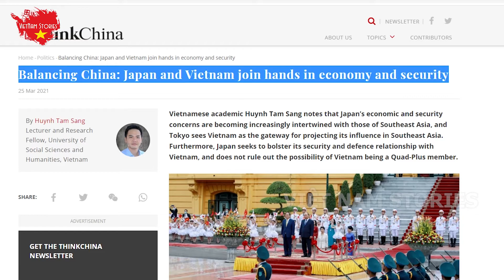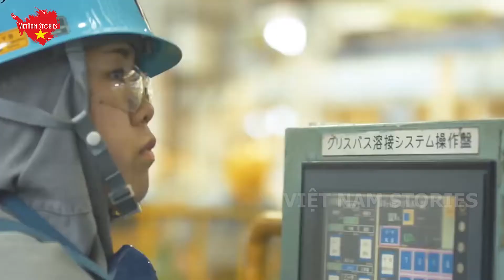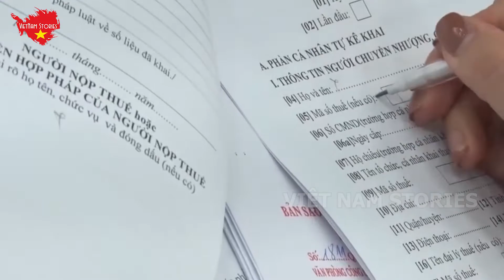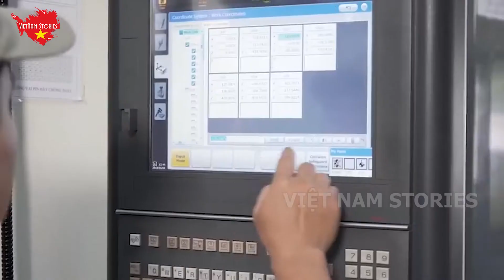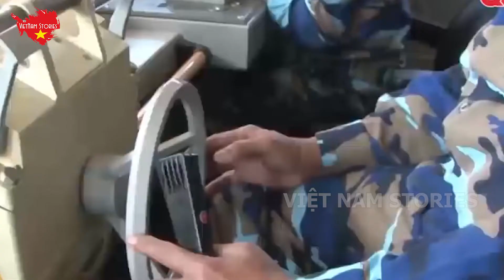Trung Quốc Lo Sốt Vó Khi Tờ Báo Singapo Tiết Lộ VN và Nhật Bản Làm Đối Tác Phát Triển Quốc Phòng...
VIETNAM Stories Xin Chào Các Bạn !
VIETNAM_Stories là nơi Tông Hợp và Tóm Tắt những Kiến Thức, Bình Luận, Sự Kiện ... về sự Thông Minh, Dũng Cảm, Khiêm Nhường... của con người Việt Nam . Những bản hùng ca, những chiến thắng oai hùng trong lịch sử Xây Dung và Bảo Vệ Tổ Quốc.
VIETNAM_Stories với sứ mệnh đưa những điều tốt đẹp của những Anh Hùng VIỆT NAM làn tỏa đến khắp cộng động... Khẳng Định với Thế Giới VIỆT NAM là 1 Cường Quốc Có ĐỘC LẬP - TỰ DO và SỰ PHÁT TRIỂN VƯỢT BẬC
Kênh VIETNAM_Stories Rất mong được bạn ủng hộ và đồng hành.